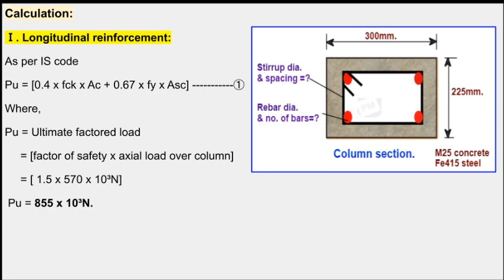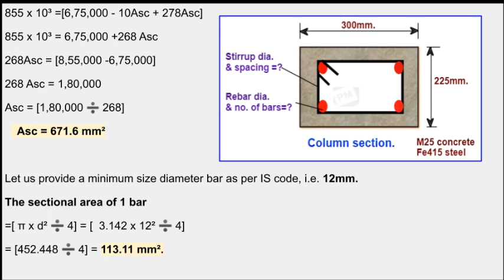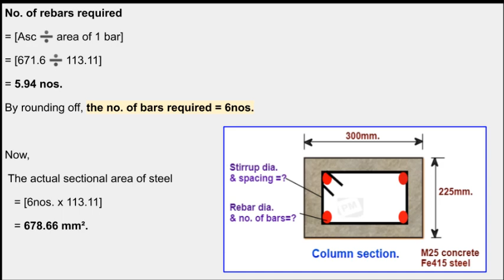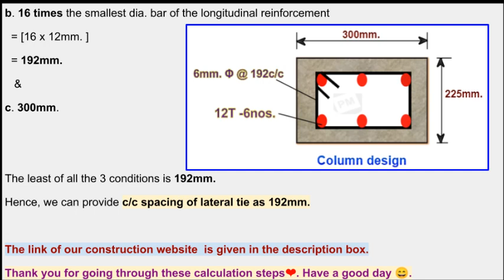How to design the diameter & no. of steel bars in a column?.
Here, the reinforcement design of a column as per IS code is explained.